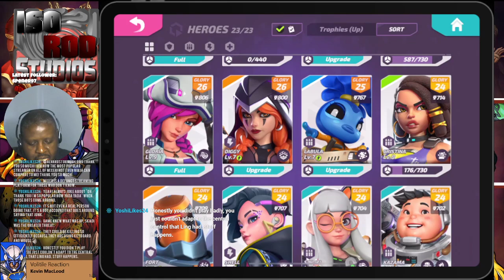Mark and Aleta Gameplay .